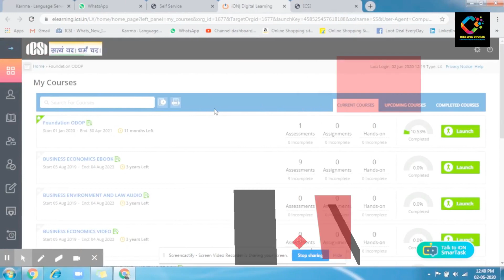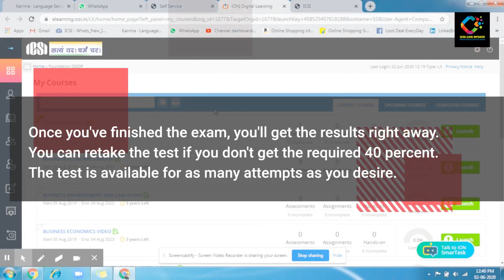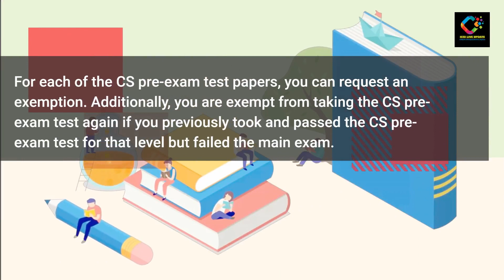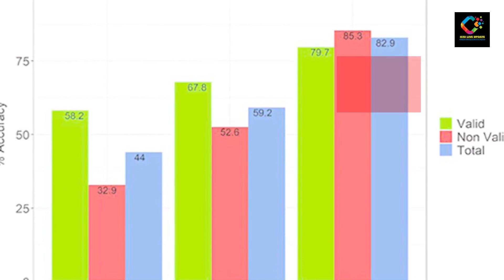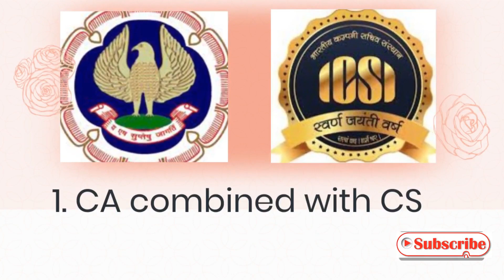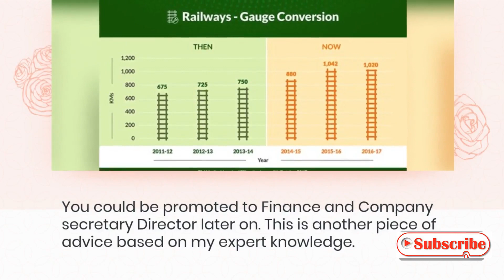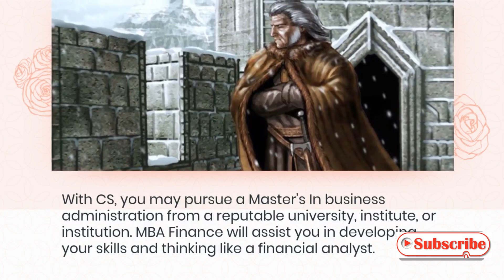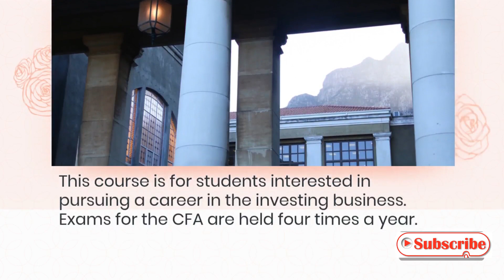CS June 26 Exam ICSI Online Pre-Exam for CS Executive and CS Professional Students ICSI LIVE UPDATE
In this video, How to attend the CS pre-test for CS executive? How to complete the ICSI Pre exam test for CS professional?

The Pen I Use When I some important work
Mr. R